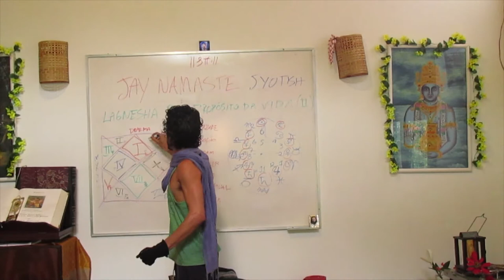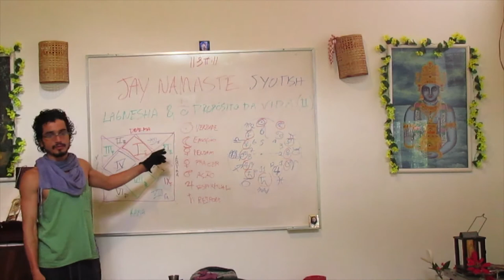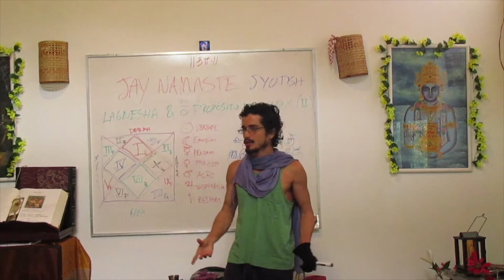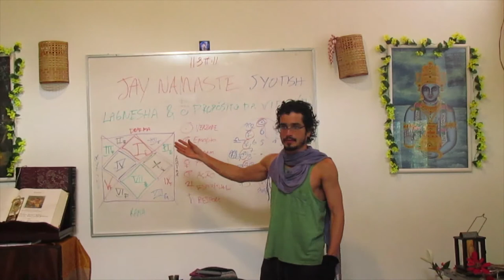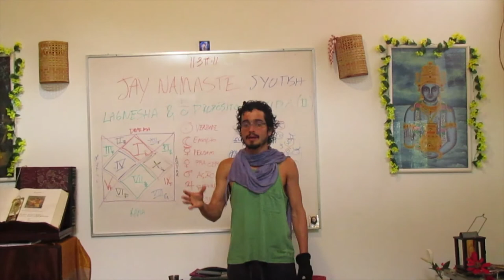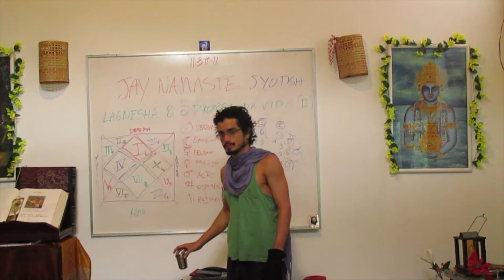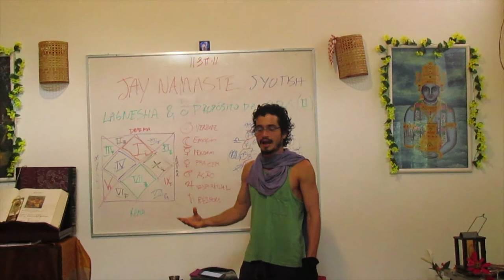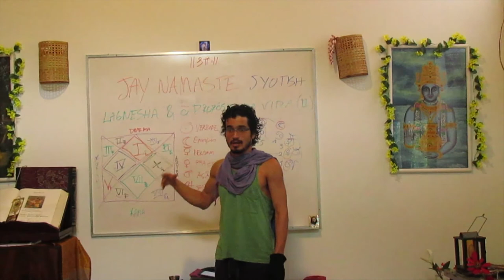Jyotish & Ascendentes 14: a relativa importancia das casas (JAY Namaste I)